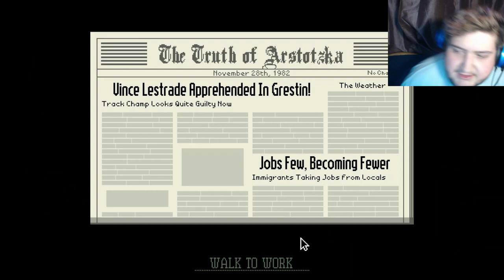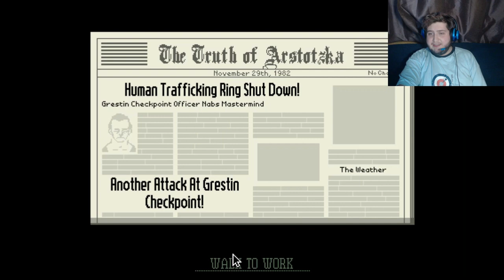Detain Them All - Papers Please ep1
In this video I revisit papers please I hope you enjoy this video